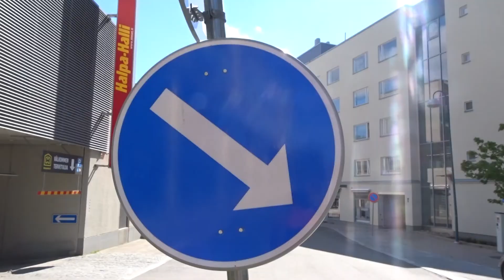Beauty of Summer in Pietarsaari, Finland | Search360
Hope, you will enjoy my Vlog but I don't know when will be the next One, is it today or tomorrow ! so keep in touch with Search360 if you want to Subscribe me Please Look at Down below ...and connect with me...Thank you again  ❤️...